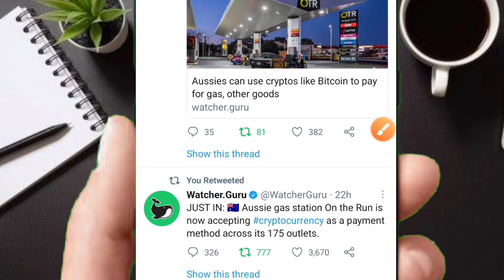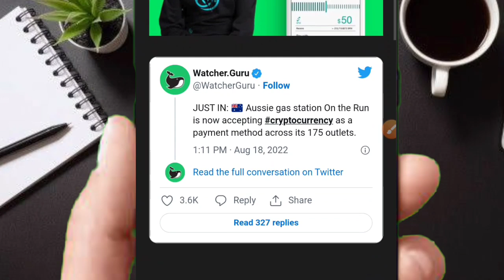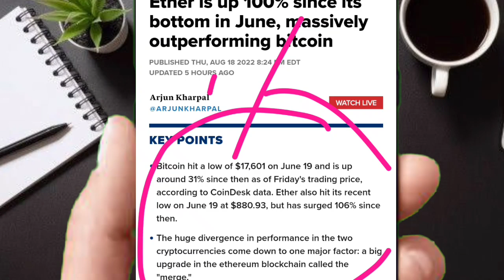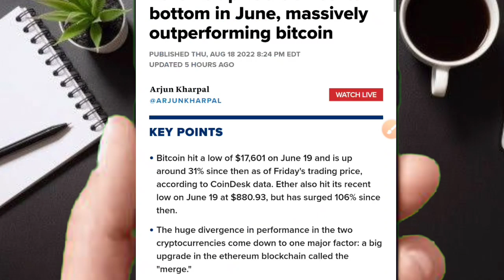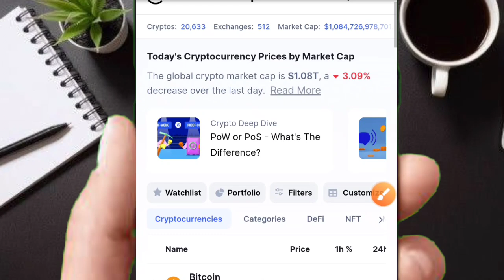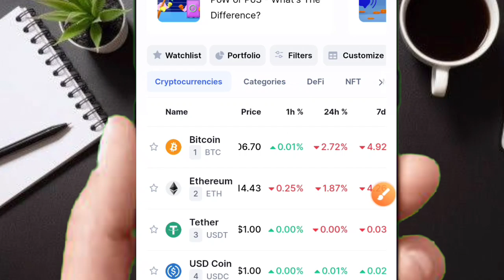🚨CRYPTO MARKET🚫02 BIG UPDATE🇮🇳IMPORTANT🚨BTC को पीछे छोड़ा🚀क्रिप्टो का जलवा 🔥shiba